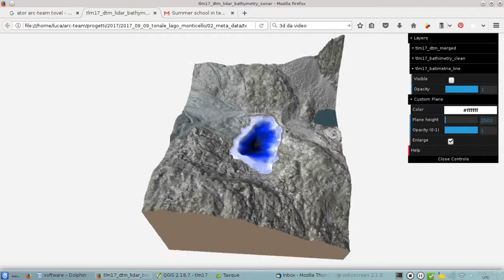Monticello Lake (Paradiso Pass): LIDAR + sonar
This short video shows the result (done with GRASS and QGIS) of the union of a DTM (LIDAR) with the bathymetry of the lake (sonar). The 3D visualization is done with QGIS plugin qgis2threejs.